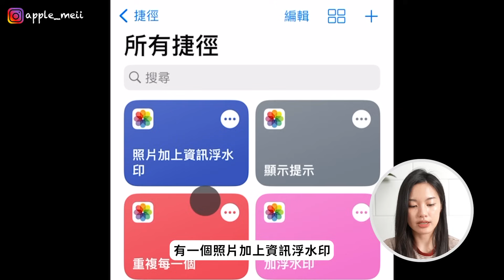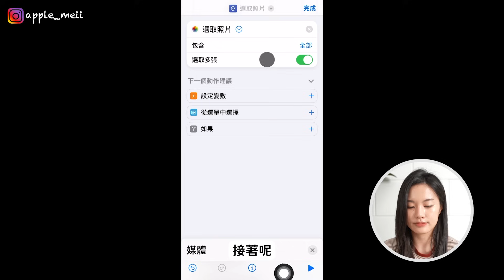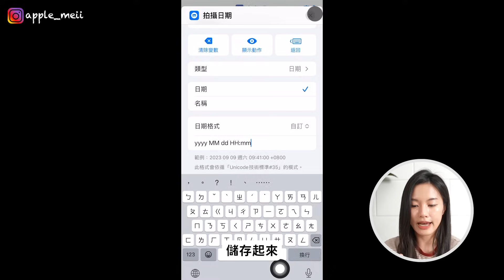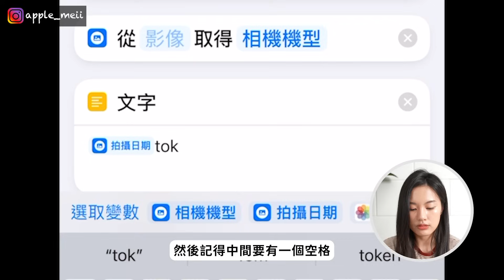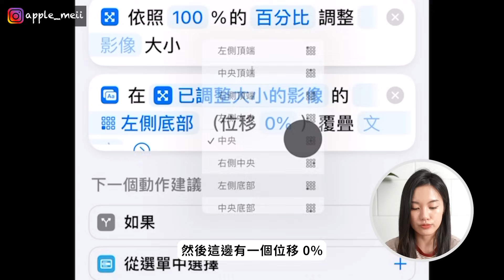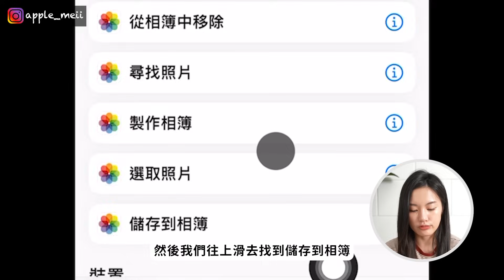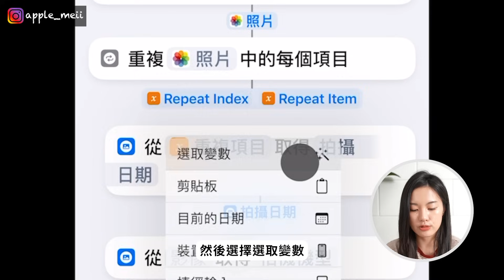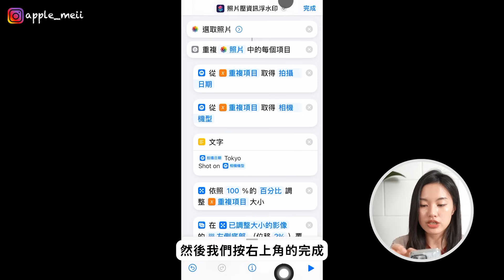超實用！iPhone照片加上相機機型&日期浮水印教學✨捷徑教學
今天來教大家好用的iPhone照片加上相機機型跟日期浮水印教學～